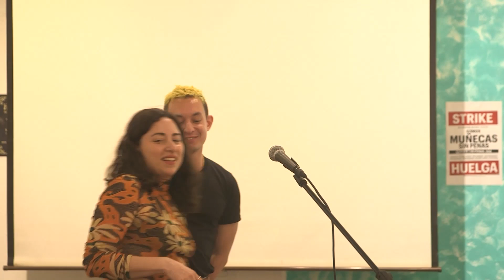Poetry & Grief: Kyle Dacuyan and Mirene Arsanios —The Poetry Center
Please note: The livestream didn't work for this event, so we are posting the raw video here, until the full edited version can be posted at Poetry Center Digital Archive

“and so much lost      you’d think / beauty had left a lesson”: Poetry & Grief
Kyle Dacuyan and Mirene Arsanios, reading and in conversation
April 8 2023 at Medicine for Nightmares, San Francisco

Under a line by Ed Roberson (from “once the magnolia has blossomed” in Asked What Has Changed, Wesleyan UP 2021), The Poetry Center at San Francisco State University co-presents with our friends at Medicine for Nightmares this special program featuring two outstanding poets from New York City. Kyle Dacuyan and Mirene Arsanios will each read from their work and engage in conversation with one another and the audience. This is one of multiple Poetry Coalition programs across the country this Spring 2023 around our common theme, supported by a grant from the Andrew W. Mellon Foundation to the Academy of American Poets in support of Poetry Coalition programs.